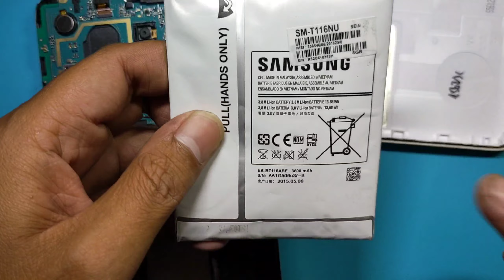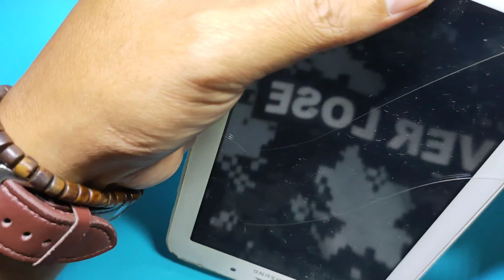Cara Mudah Ganti Baterai Tablet Samsung Galaxy Tab 3V (SM-T116NU) || Step By Step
Servis Hp Cara Mudah Ganti Baterai Tablet Samsung Galaxy Tab 3V (SM-T116NU) || Step By Step

Maturnuwun 🙏🙏🙏.